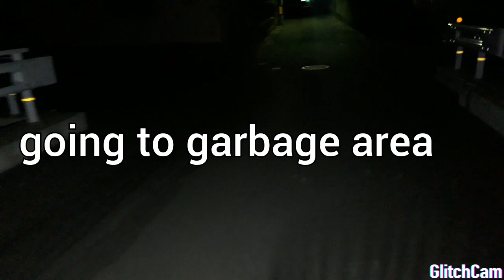BASURANG HERO SA BASURAHAN